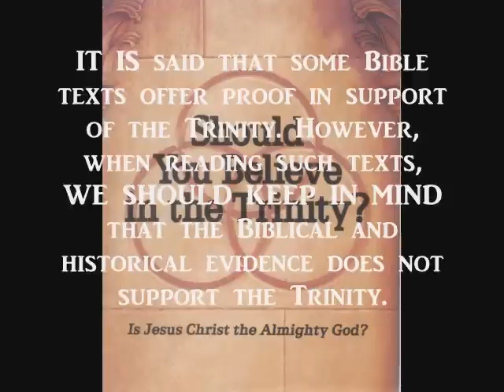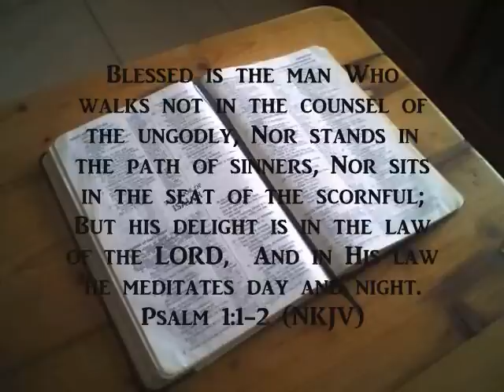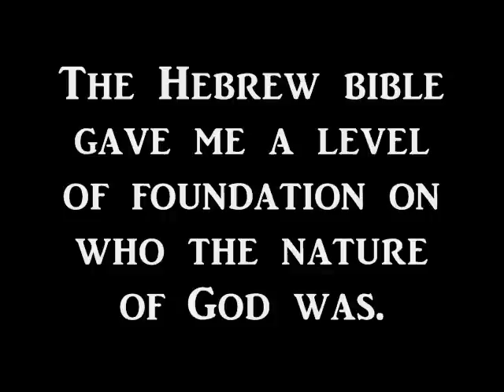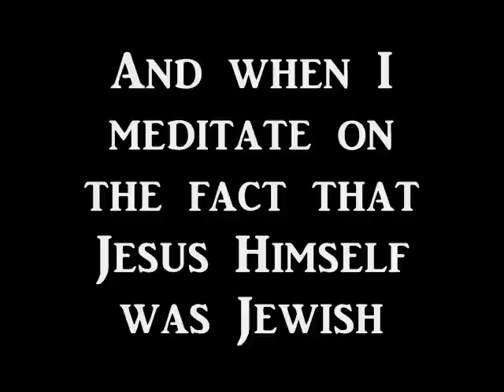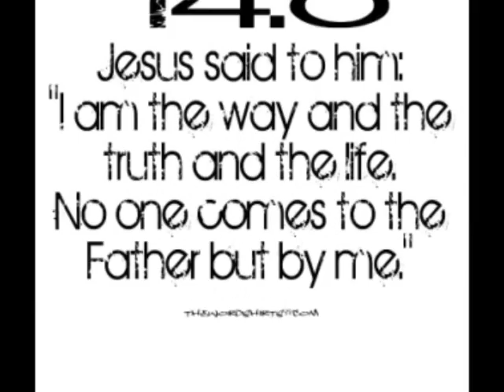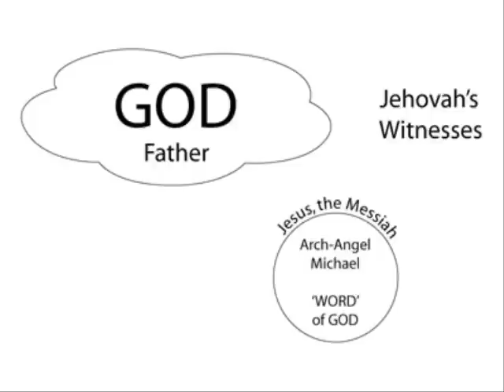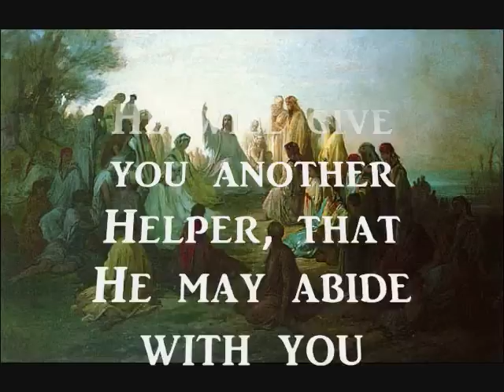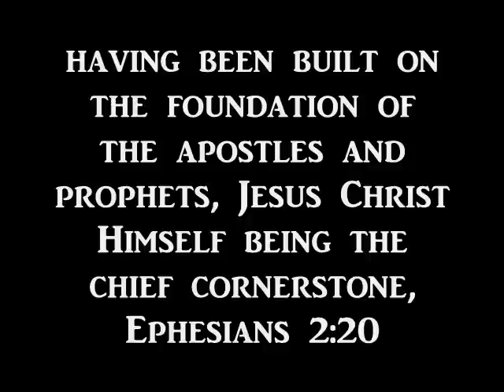The Foundation of Monotheistic Christianity. (Judaism or Jesus)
When interpreting the bible, do we base it on early judaism or the teachings of Jesus Christ Himself and His apostles?